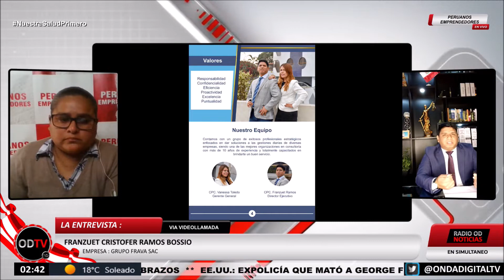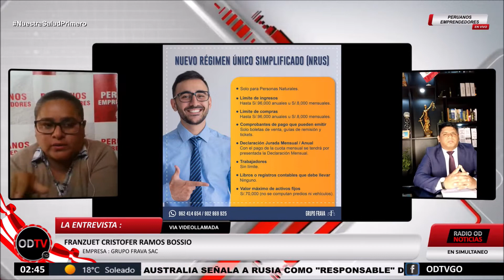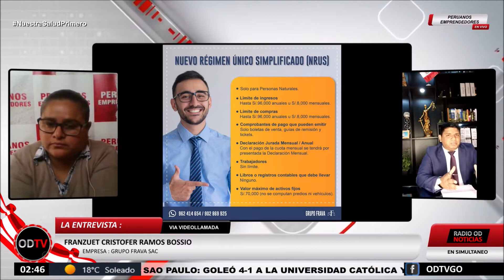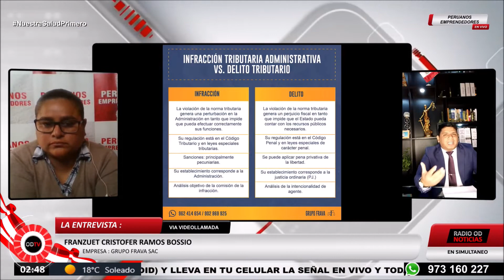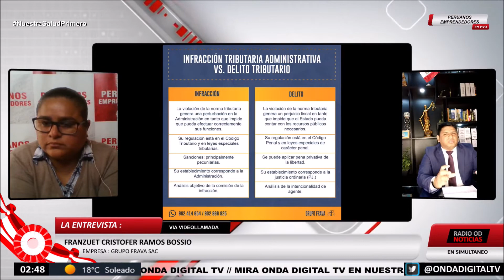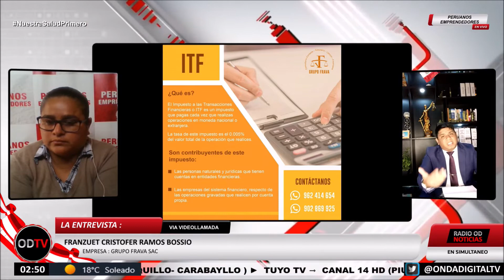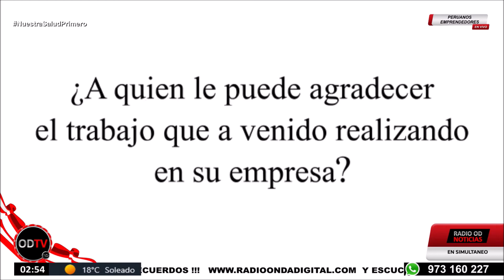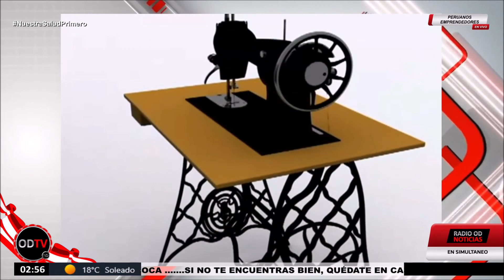ASESORIA FRAVA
➡ ONDA DIGITAL TV
➡ PERUANOS EMPRENDEDORES
Entrevista con la empresa
Asesoria & Servicios Contables
𝐂𝐨𝐧𝐭𝐚𝐜𝐭𝐨𝐬 𝐚𝐥 : 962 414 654
📺 ► Por señal de Cable en lima y en todo el Perú